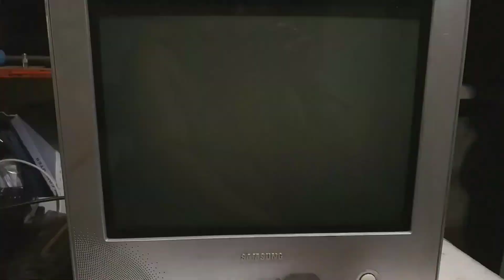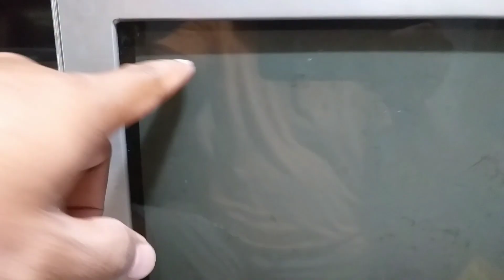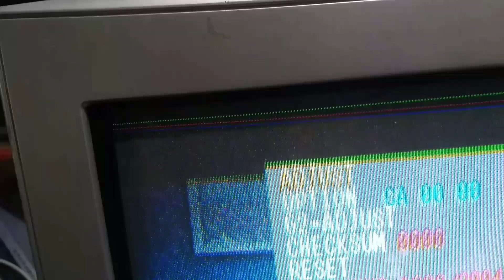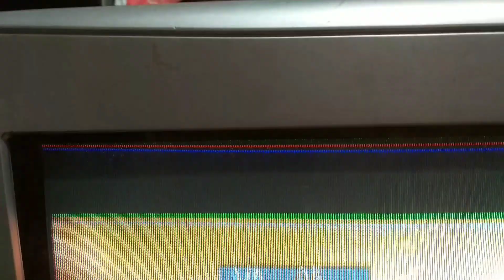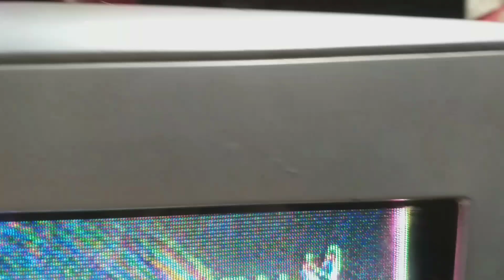samsung crt pincusion w/ vertical and horizontal barlines| how to open service mode